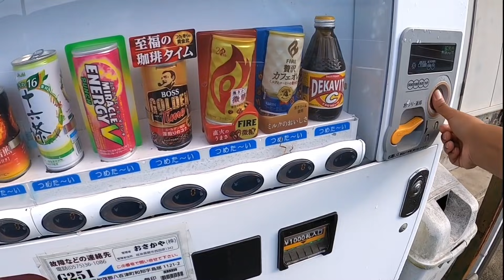MÁQUINA DE SUCOS E REFRIGERANTES BARATINHO 😱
O serviço no Japão tá fraco veja o que da pra comprar com uma moeda